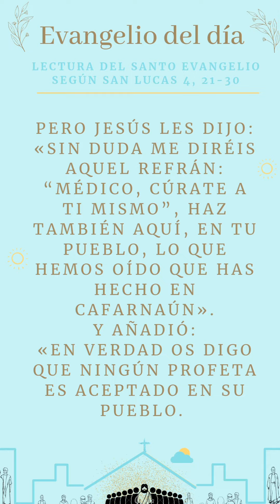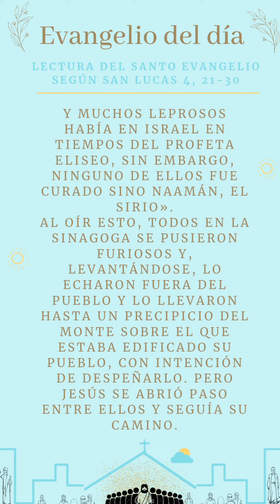EVANGELIO DE HOY DOMINGO